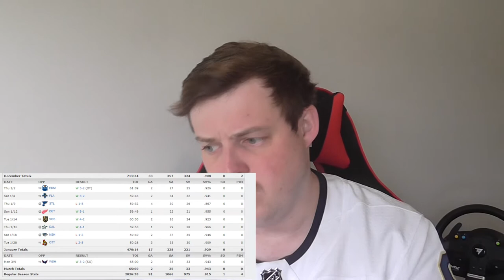Linus Ullmark Re-Signs with Buffalo